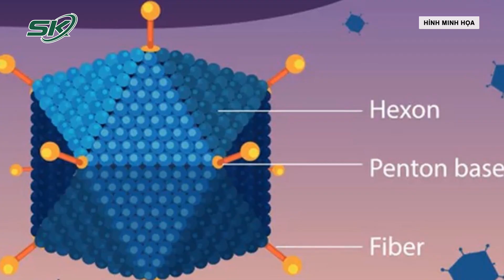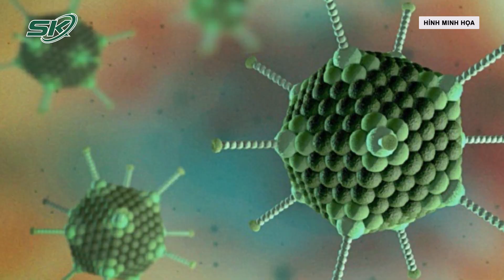Bắc Giang Chủ Động Tăng Cường Phòng Chống Bệnh Do Virus Adeno Dù Chưa Ghi Nhận Ca Mắc | SKĐS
SKĐS | Sở Y tế Bắc Giang đã triển khai các biện pháp tăng cường giám sát và tuyên truyền phòng bệnh do virus adeno cho người dân. Mặc dù chưa ghi nhận ca nhiễm virus adeno nào ở Bắc Giang, tuy nhiên việc chủ động phòng tránh, kiểm soát sự lây lan của bệnh cho toàn dân là vô cùng quan trọng.

Mời quý vị và các bạn xem thêm: Tự Ý Thiêu Bé Trai Cho Vào Hũ Xâm Phạm Tình Cảm, Tâm Linh, Trái Luân Thường Đạo Lý